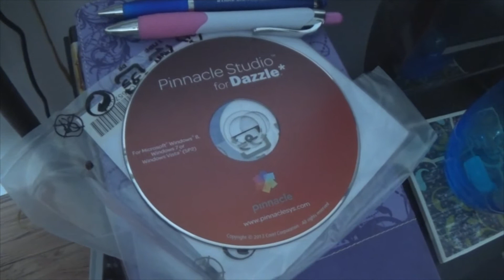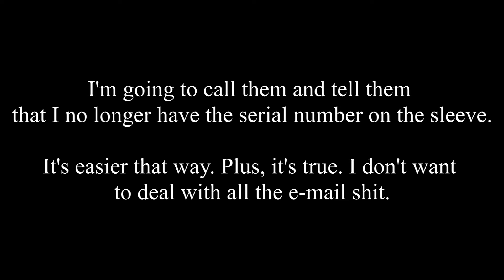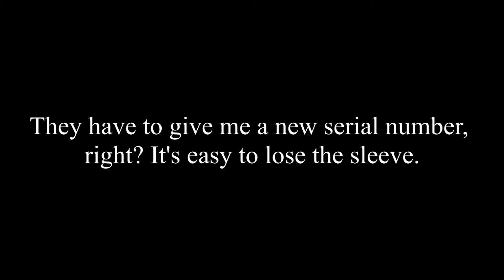VHS Video Update (not a tutorial)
I talked about this in a comment on my last video, and so I thought I would pull up a video where I talk about it.